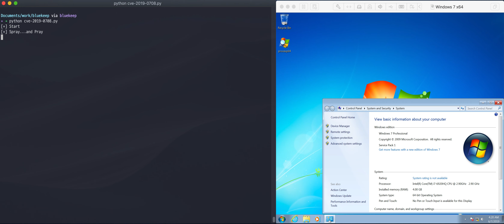BlueKeep (CVE-2019-0708) Exploit Demo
BlueKeep (CVE-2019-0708) Exploit Demo by Theori
- Recorded on Windows 7 Professional x64
- Also works on 32-bit